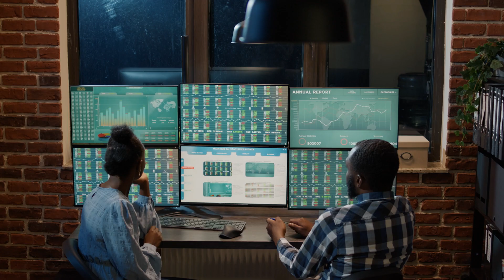Kaplan's ESG Certification